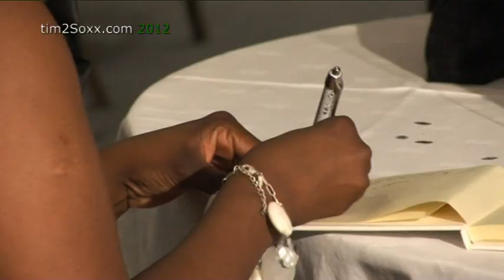tim2Soxx - Lewis Surprise Bday